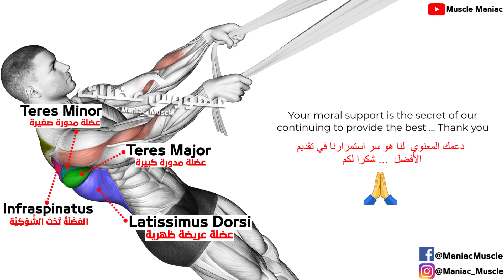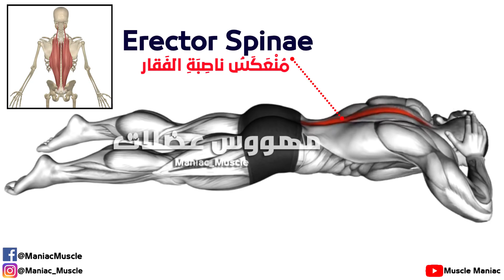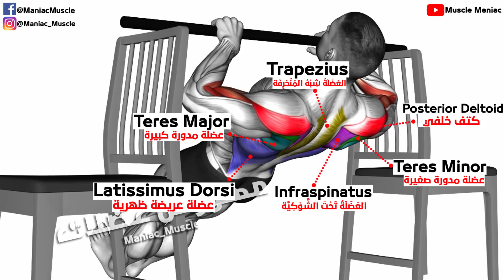*Bodyweight workout Back Exercises ✨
bodyweight workout Back Exercises - No Equipment

1)This video has no negative impact on the original works (It would actually be positive for them)
2)This video is also for teaching purposes.
3)It is positively transformative in nature.
4)I only used bits and pieces of videos to get the point across where necessary.